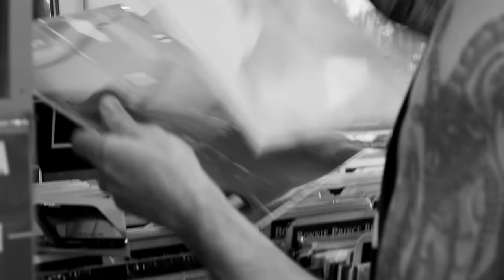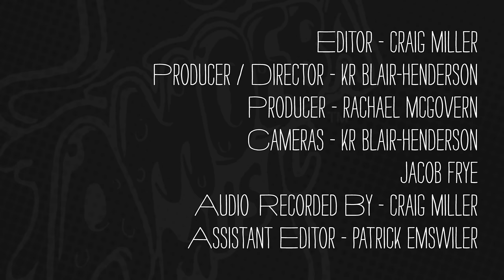Behemoth - What's In My Bag?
Nergal (Adam Darski) of Behemoth goes shopping at Amoeba Music in Los Angeles. His latest project "Me and That Man" premiered their first single Friday and the album "Songs of Love and Death" will be available March 24th.